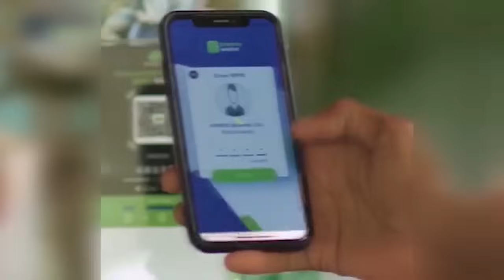WARKA HABEEN EE KNN 29 06 2024